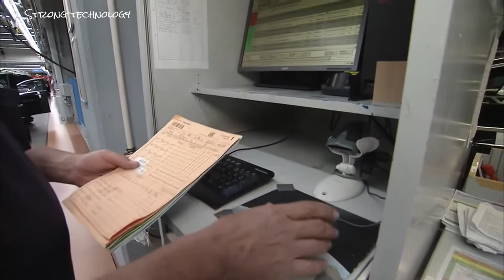Mercedes S Class Production-Auto Car TV New Car